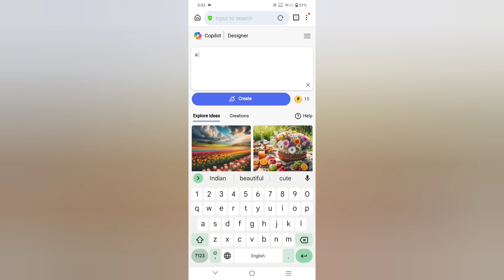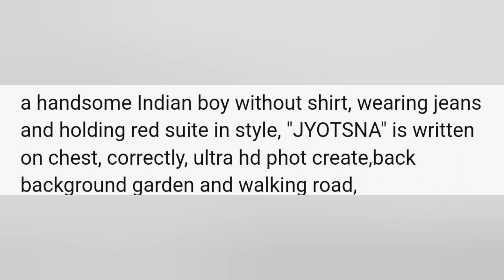Bing image creator name photo edit | bing ai name photo editing | bing image generator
Topic covered:-
Bing image creator prompt couple